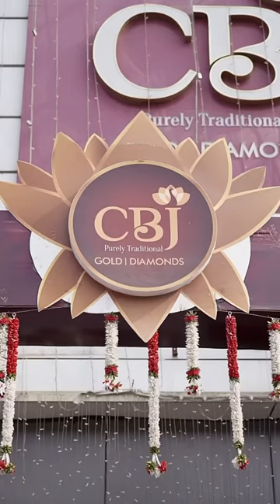Shop ఇంత చిన్నగా ఉంది ఏంటి అని?? CBJ gold & diamonds 💎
CBJ Gold & Diamonds

KPHB address -
CBJ Gold & Diamonds
Beside Vijay Textiles , Metro Pillar No- A733, KPHB , Hyderabad.

Ameerpet -
Chandana Brothers Shopping Mall Ameerpet
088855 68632